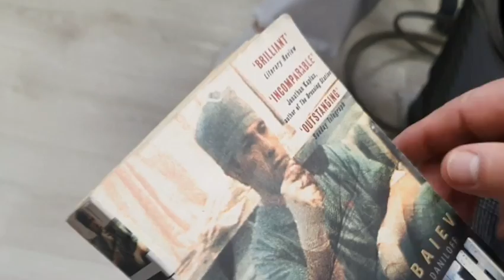Контузия чеченского хирурга. ГЕРОИЗМ мирового уровня